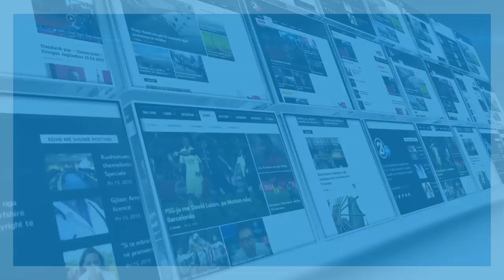Tahiri: Pse ministri Konjufca e përjashtoi nga shkarkimi burrin e Vjosa Osmanit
rtv21.tv